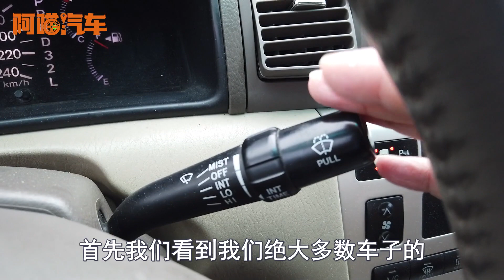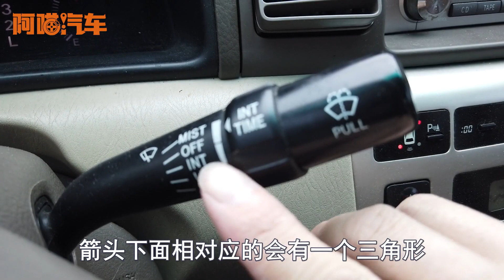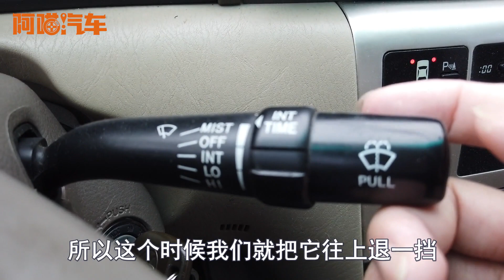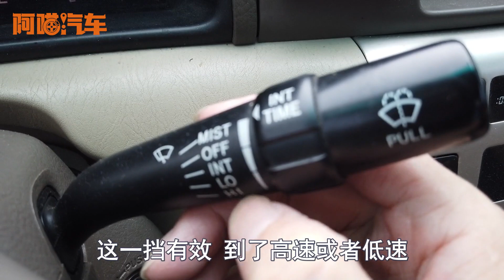雨刷隱藏的這個功能很好用，老司機手把手教妳，新手壹看就明白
下雨的時候開車雨刷的速度經常跟下雨的節奏不匹配，阿喵汽車喵哥教妳雨刷器調節快慢的方法，雨刷這個隱藏功能很多人都不知道，下小雨尤其好用，雨刷如何往玻璃上面噴水，雨刷太快了怎麽辦，雨刷太慢了怎麽辦